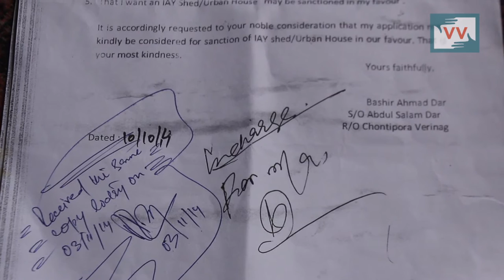In Kashmir, Indira Awaas Yojana Provides Shelter to Influential People Only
Bashir Ahmed Dar, a poor resident of Chontipora Village of Verinag in Anantnag district, is residing in a single room shack with his two grown up children and wife. The government has introduced a scheme, Indira Awas Yojana, under which needful families like this are provided material and financial help for the construction of a concrete two roomed house. But according to Bashir, the lack of political influence makes it almost impossible for poor people like him to get such an assistance recommended. A report by Shafat Mir.